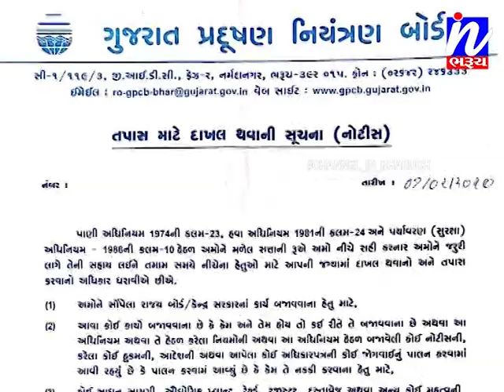સમાચાર ઈન ભરૂચ 08-02-2020